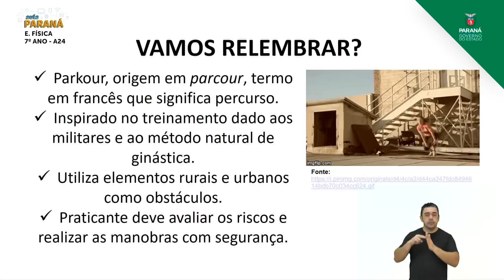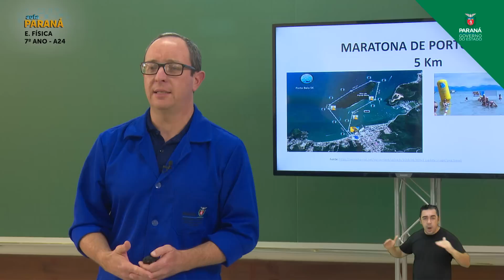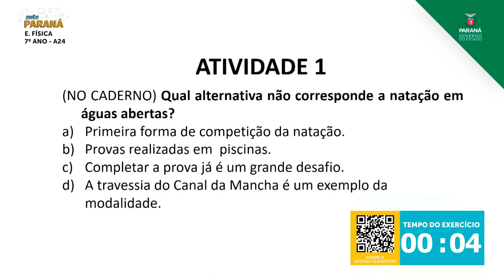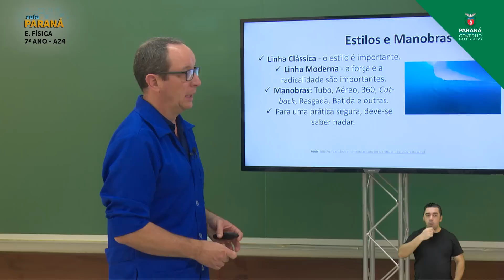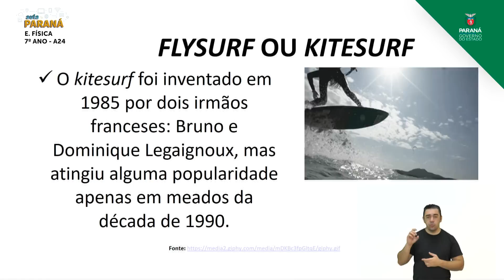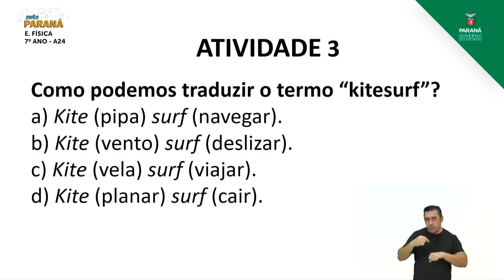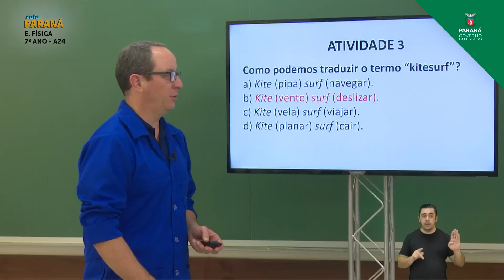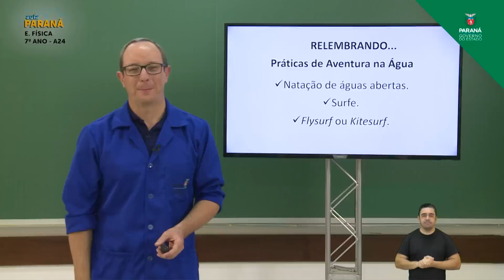7º Ano | Educação Física | Aula 24 - Práticas de Aventura na Água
Professor Peterson Viana